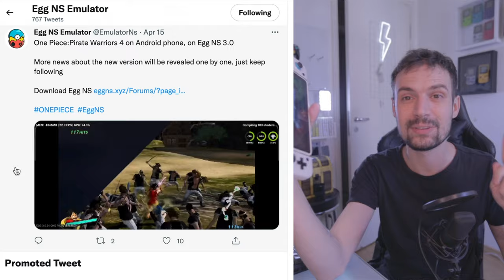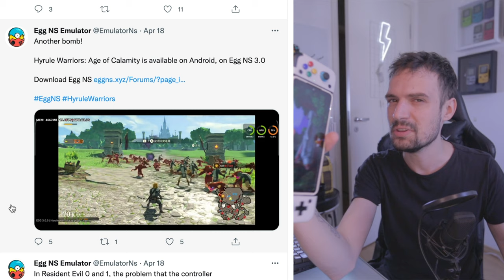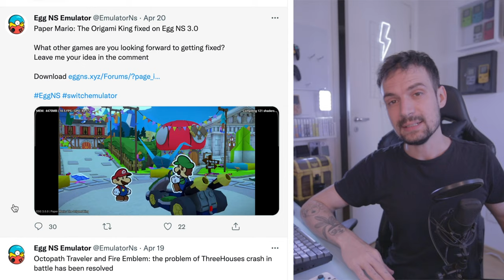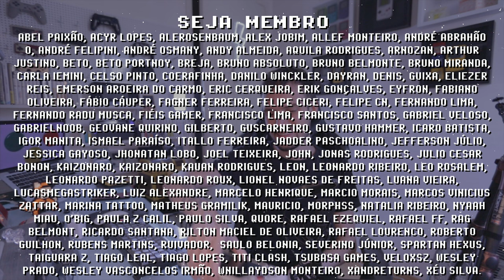GAMESIR perde exclusividade com EGG NS 3.0 !! a partir de hoje QUALQUER GAMEPAD serve!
O GameSir x2 é um gamepad mobile que até hoje tinha exclusividade com o app EGG NS para rodar SWITCH em smartphone Android. A própria GameSir anunciou ontem que agora você pode usar QUALQUER GAMEPAD no app EGG NS 3.0 que está previsto para lançar hoje com melhoras de performance e compatibilidade! Me conta nos comentários que títulos você gostaria de ver sendo testado no meu POCO F3, e se inscreve pra não perder a LIVE!

// Caixa Postal
VICTOR IEMINI
78733
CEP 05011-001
SP/BRASIL